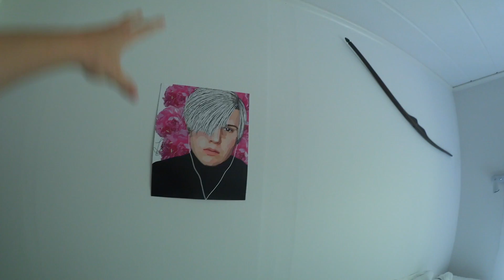"Jag kommer SPY!!" | vlogg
Öppna mig bish